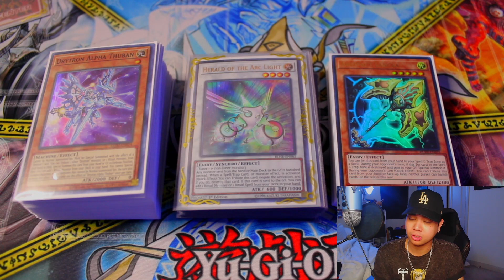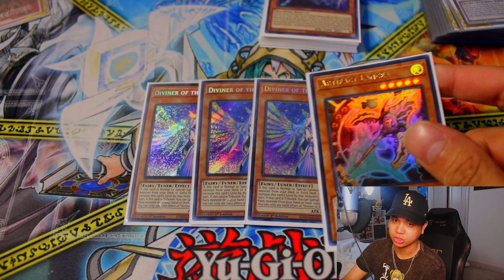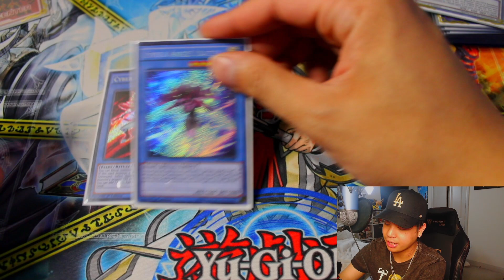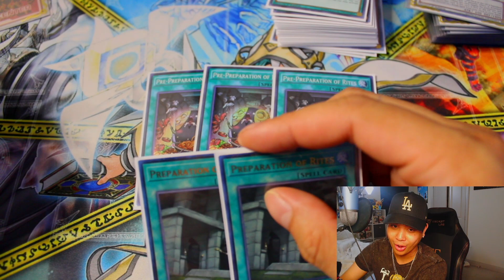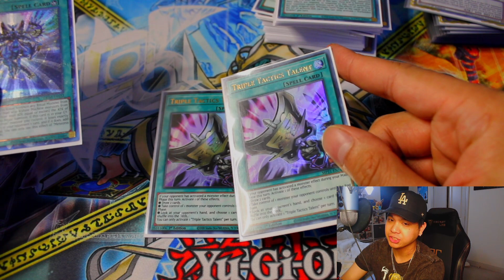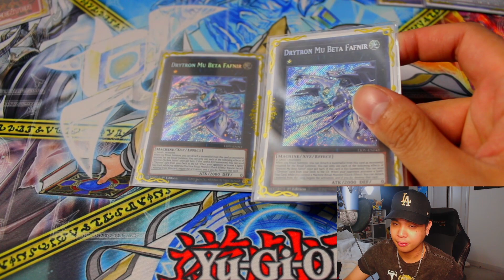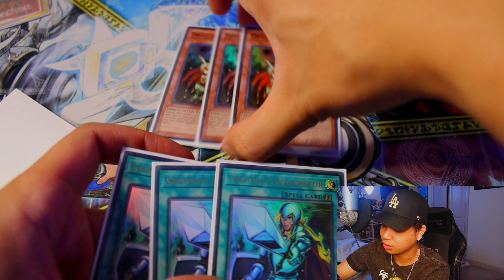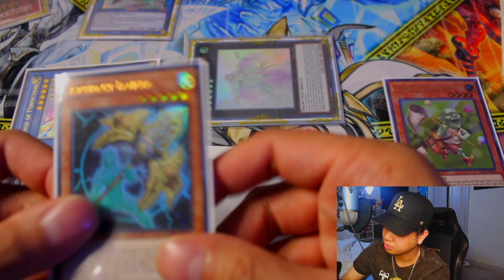NO EVA? NO PROBLEM! | UNDEFEATED DRYTRON DECK PROFILE + COMBOS FEBRUARY 2022 BANLIST YU-GI-OH!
This deck build is OVERPERFORMING even in a world full of Brave Tokens and Swordsouls! DOUBLE OTS UNDEFEATED WINS + 1 X-1!

GO TO MY TWITCH TO LEARN W/ME LIVE!
Streaming Weekdays 10 am!
FOLLOW ME and stay UPDATED!